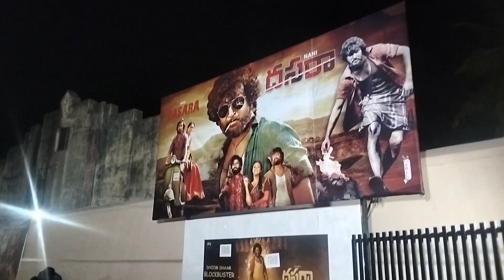kadapa దసరా సినిమా కి రమేష్ థియేటర్ కాళీ గ ఉంది